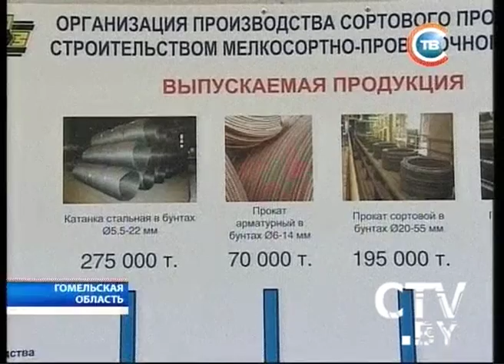CTV.BY: БМЗ наращивает производственные мощности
На БМЗ будет работать стан, не имеющий аналогов в современном мире